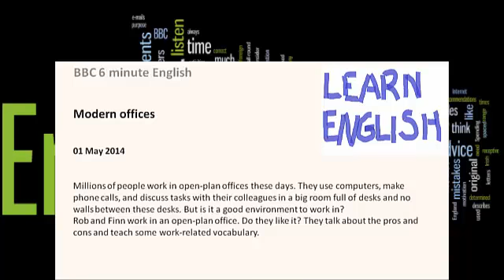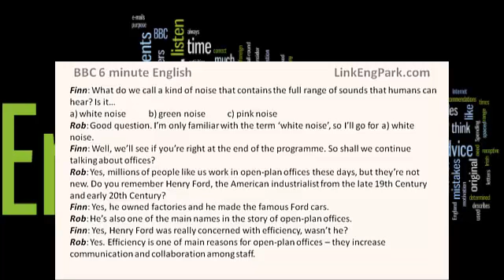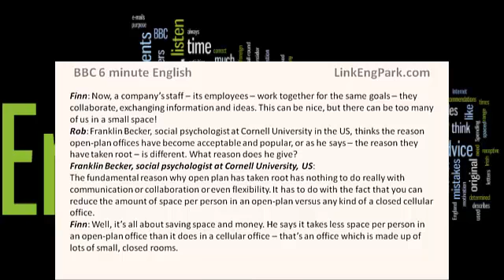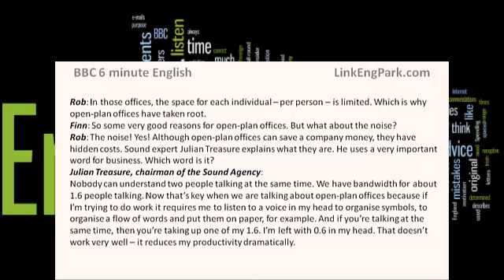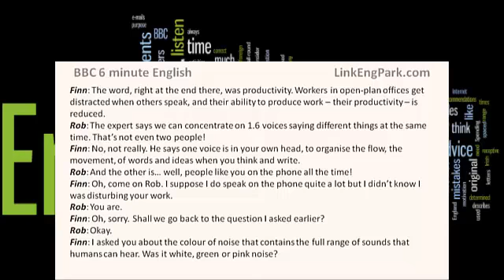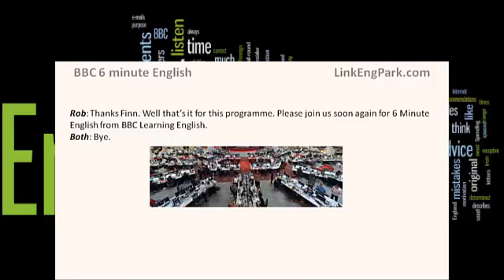Video listening 29 with transcript: Modern offices